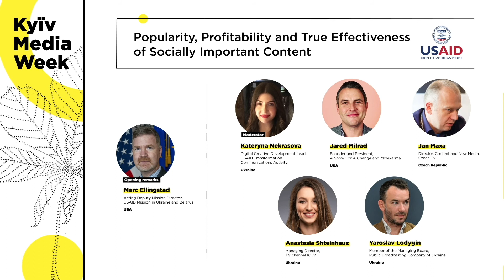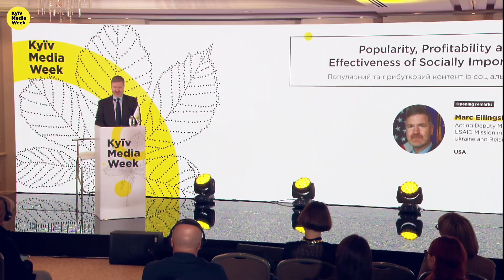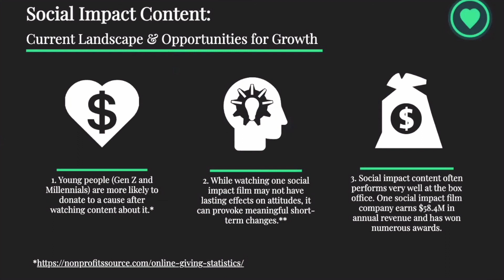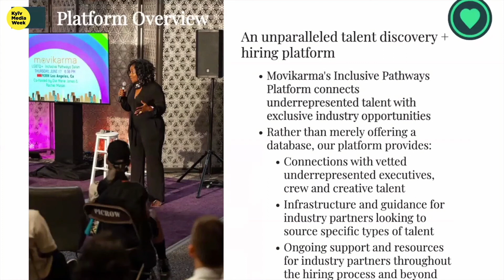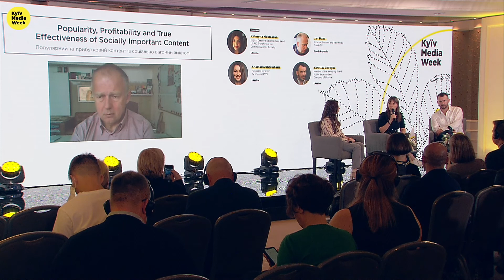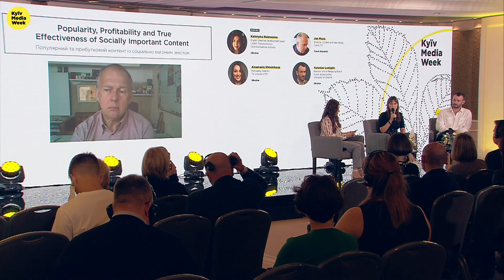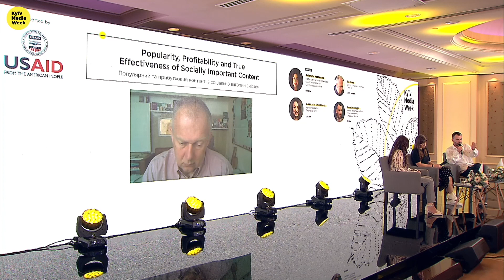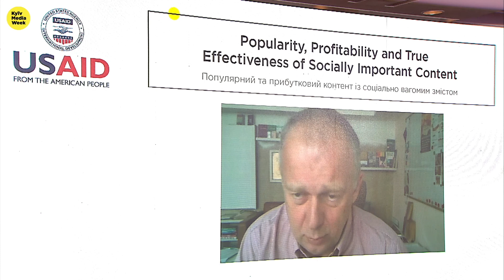Popularity, Profitability and True Effectiveness of Socially Important Content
On September 15 at 10:50-11:30, the panelists of the Popularity, Profitability and True Effectiveness of Socially Important Content discussion talked about the production and broadcasting of socially important content, and the roles of AV industry players – from broadcasters to authors and producers. And what kind of socially important content can reach the widest audience and get a high rating. The event was supported by U.S. Agency for International Development (USAID).